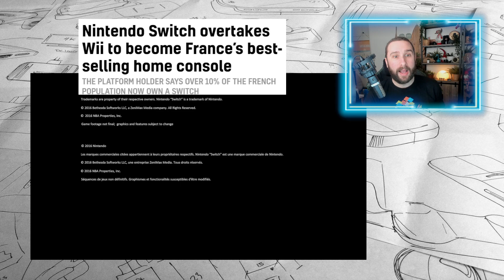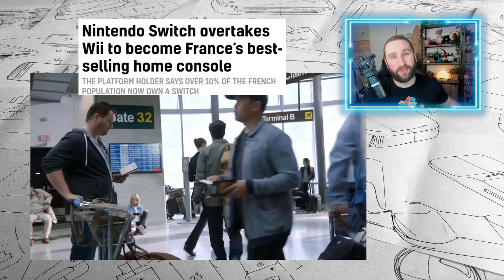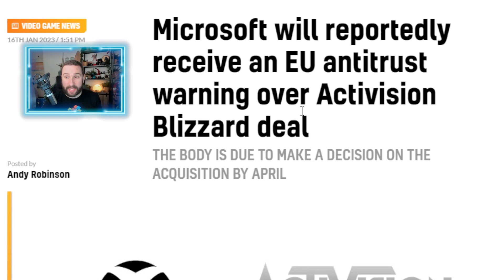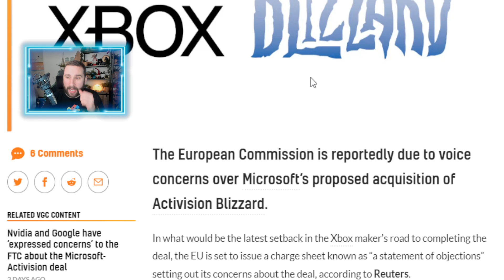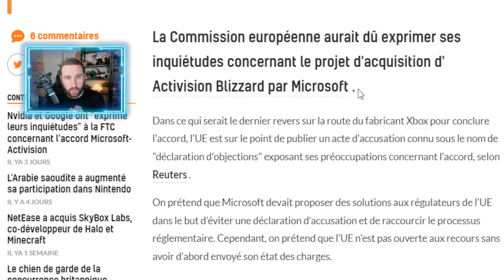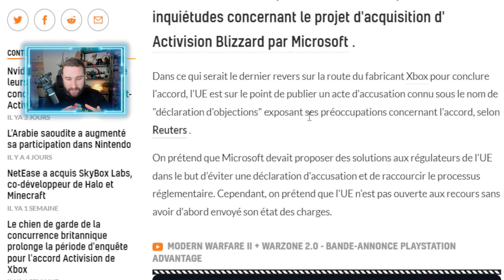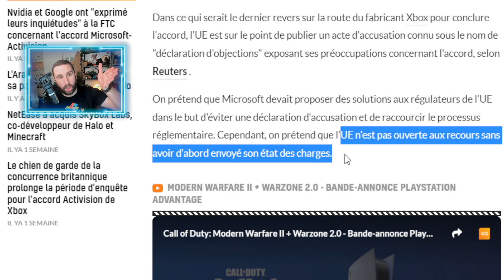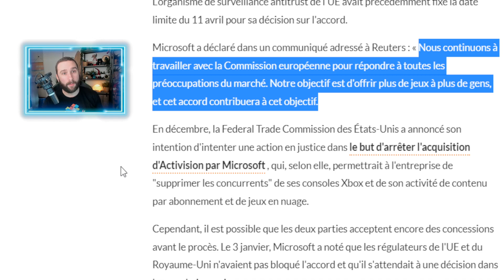Nintendo Switch : console LA PLUS VENDUE de FRANCE 😱 & Microsoft/Xbox, ca bouge avec l'UE 🔥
sommaire :
intro : 00:00
Nintendo Console la plus vendue de France : 01:06
Microsoft, ca bouge avec l'UE : 05:49